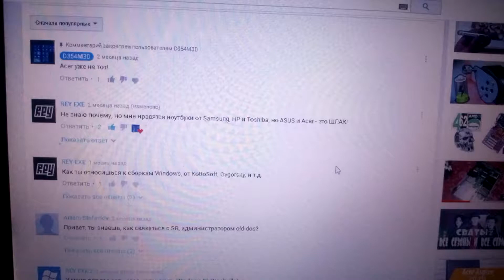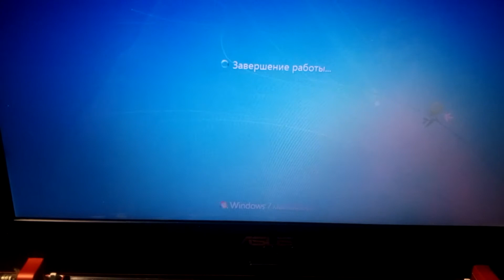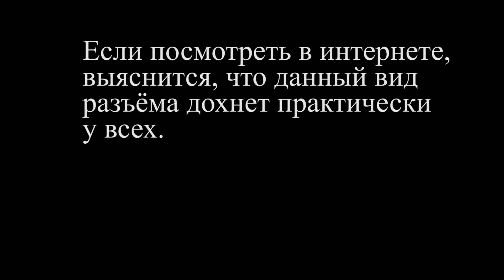А ведь Rey был прав!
Уже знакомый вам Asus EEE 1225C. Абсолютно отвратный способ соединения двух плат. Имеем неработающие картридер и VGA-выход, а также косяки с кнопкой включения. Поиск в инете показал, что разъём расшатывается практически у всех. Это косяк разработчика, запланированное устаревание или просто идиотизм?